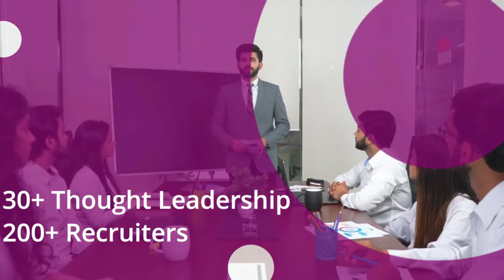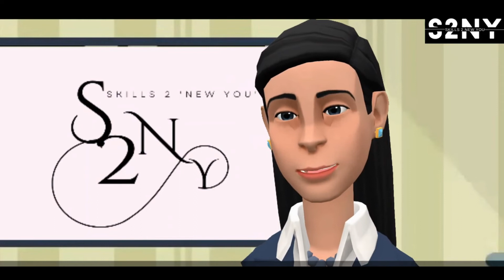What is Search Engine Optimization | Roles and Responsibilities of SEO in Slovak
Want to know who is Search Engine Optimization? Watch this video to learn everything about What qualifications and skills are needed for SEO.